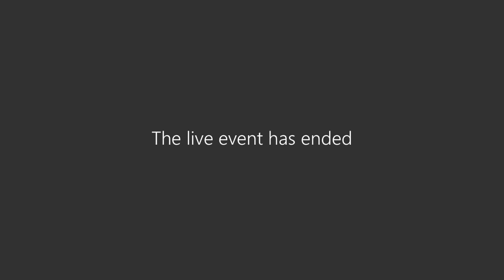როგორ დავწეროთ მხატვრული ტექსტის ანალიზი (რჩევები და რეკომენდაციები)